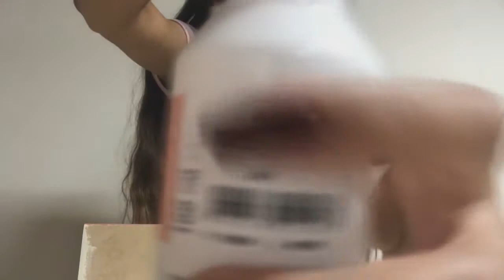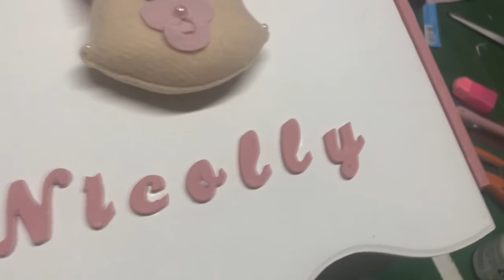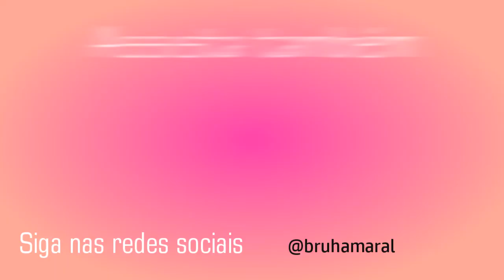MÃO NA MASSA: Passo a passo Caixa MDF decorada! 🖌😍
Oooi Galerinha, tudo bem com vocês?

Hoje trouxe um vídeo bem naquele estilo DIY, para poder compartilhar um dos meus hobbys que é  o artesanato em caixa MDF, espero que vocês gostem e se inspirem para fazer uma para vocês também! E me conta aqui embaixo qual o seu hobby?

Beijinhosss ❤😘

Lista de materiais utilizados:
- Caixa de madeira crua em mdf
- Letras em madeira crua mdf
- Rolo de pintura
- Pincel chato de cerdas naturais
- Lixa para artesanato em madeira
- Tinta PVA mineral
- Tinta PVA branco
- Tinta PVA rosa antigo
- Verniz brilhoso para artesanato
- Cola para decoupage
- Fita crepe
- Folha Scrap decorada
- Bebê de feltro
- Cola para EVA
- Estilete
- Tesoura